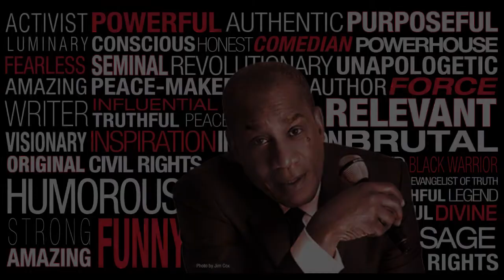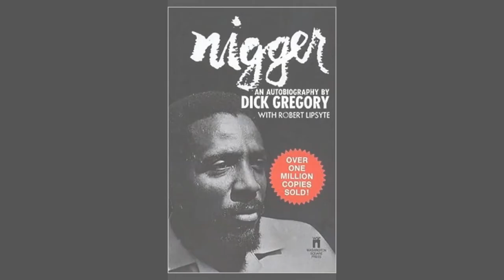Behind-the-Scenes with Director John Gould Rubin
John Gould Rubin, Director & Producer, discovers how Dick Gregory changed his life through the TurnMeLoose production process.

John Legend and Get Lifted Film Co. present
TURN ME LOOSE
A Play About Comic Genius Dick Gregory

Turn Me Loose played its final performance Off-Broadway on July 17th, 2016.

John Legend and Get Lifted Film Co. present a new comedic drama about the extraordinary and explosive life of Dick Gregory--starring Scandal's Joe Morton--that shines a light on the first Black comedian to expose white audiences to racial comedy. Gregory confronted bigotry with shockingly disarming humor, marched alongside Martin Luther King, and deeply influenced comics from Richard Pryor to Chris Rock. He’s been a prolific writer, muckraker, provocateur, candidate for mayor of Chicago and for president of the United States. He was singled out by President Obama as one of his all-time favorite comedians. Experience the comic genius of Dick Gregory and the poetic final words of his mentor, slain civil rights activist, Medgar Evers: “Turn Me Loose.”